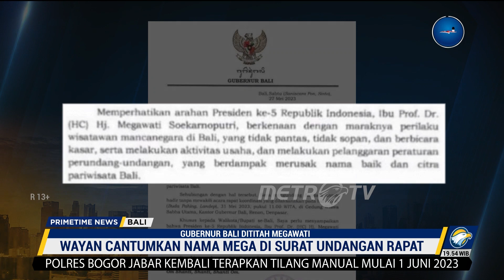Buntut WNA Meresahkan, Gub Bali Dititah Megawati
MetroTV, Buntut ulah wisatawan asing di Bali atau WNA yang semakin meresahkan gubernur Bali I Wayan Kosher mengundang seluruh bupati dan wali kota se-bali untuk membahas tata kelola pariwisata di Bali.

Lucunya dalam arahan tersebut mencantumkan arahan presiden ke-5 RI Megawati Soekarnoputri yang sebelumnya memang pernah menyoroti ulah WNA di Bali dan meminta untuk ditindak tegas